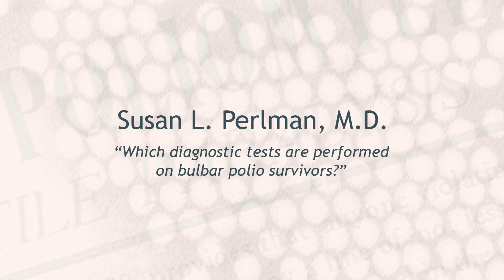Which diagnostic tests are performed on bulbar polio survivors?